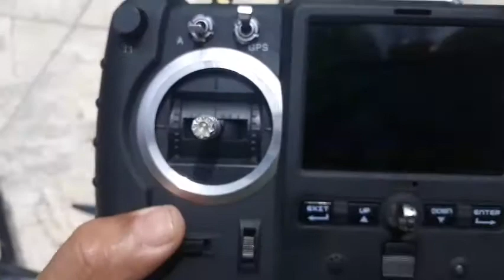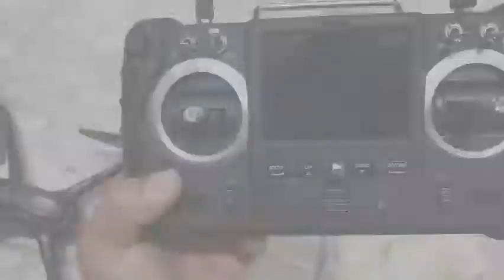Drone hubsan H501s X4 o titan dos drones para iniciante.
Esse sim já acertei à  copa de arvore uma arvote, bati em muro, bati em parede, bati cabo para raio da igreja ao lado minha casa, acertei uma antena radio, caiu emcima minha varanda quebrou todas as helices,  levantei vôo  e não liguei o gps perdi não sabia onde ele estava, trouxe ele de volta na sorte, mais agora aprendi a pilotar hoje uso ele para filmar e fotografar fazendas, casas etc e cobro por esse serviço, mais agora vou comprar um profissional. Para quem vai iniciar compra esse modelo, e pau para toda obra.